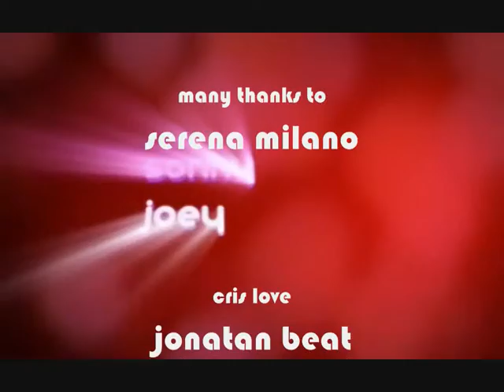sonny joey waschington-moving forward (deep house)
Talented musician and songwriter Sonny Joey Waschington delivers a smooth Deep House EP entitled Moving Forward. Featuring 2 versions of the title track and a beautiful additional track 'Deep Garden'. Sure to please both the listener and dance floor alike.